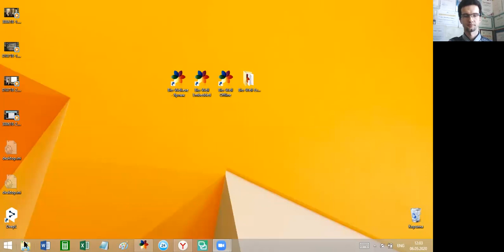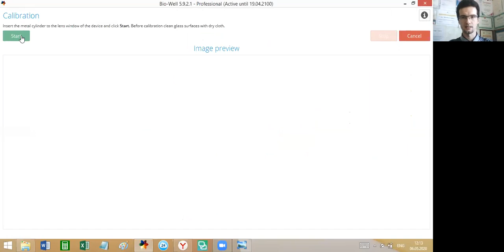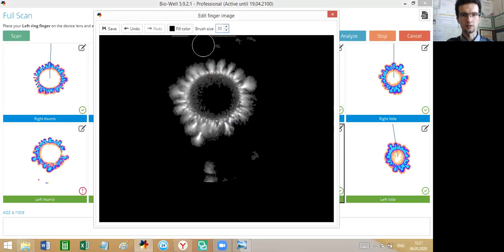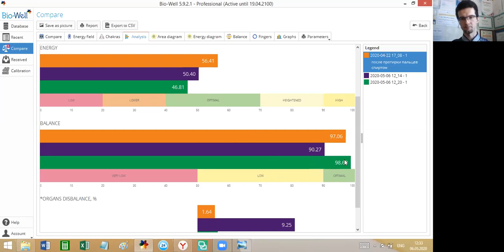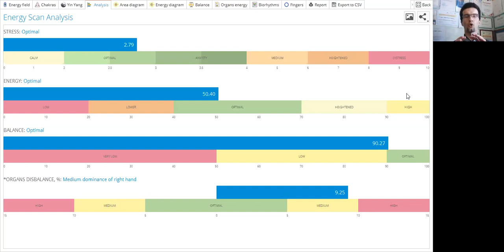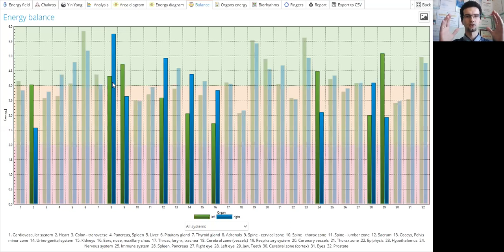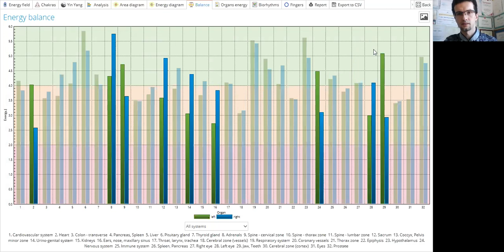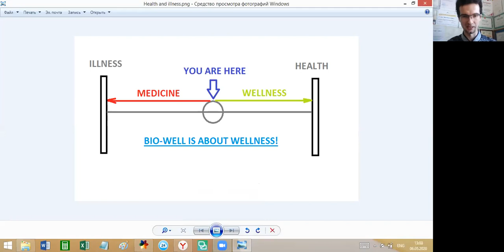Webinar by Dmitry "Mitya" Orlov "Bio-Well interpretation"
Bio-Well GDV Camera is made for tracking the path towards health and wellness by express assessment of ones Energy, Stress and Balance, not to diagnose the diseases.